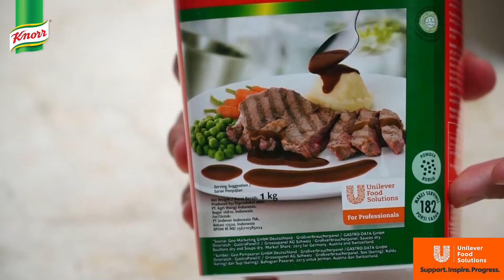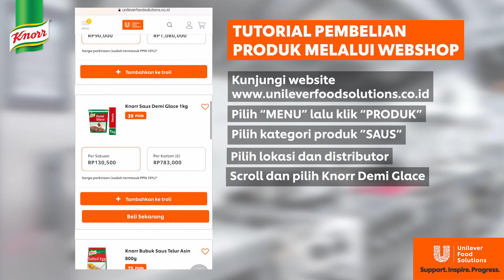Cara Mudah dan Cepat Membuat Saus Demi Glace yang Berkualitas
Masak saus demi glace repot dan lama? Nggak bakal lagi!

Hemat waktu dan tenagamu dengan menggunakan Knorr Demi Glace. Bentuknya bubuk, mudah ditakar sesuai kebutuhan. Tinggal tuang air, panaskan, siap disajikan. Yuk, cari tahu apa saja keuntungan dan bagaimana aplikasi Knorr Demi Glace dengan menyimak penjelasan Chef @damanik.andri berikut ya.

Dapatkan informasi lengkap dan pembelian produk Knorr Demi Glace di Official Store Unilever Food Solutions, klik

Untuk informasi dan pembelian produk Knorr Saus Tiram di Official Store Unilever Food Solutions, klik